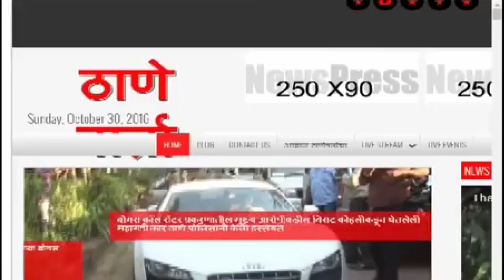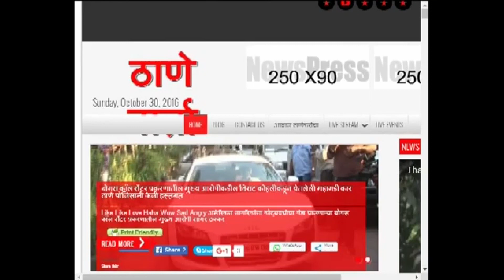Thanevarta 28th April 2023 Today's News